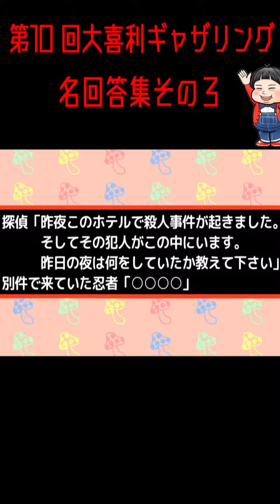【 大喜利 】第10回 大喜利ギャザリング名回答集 【その３】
"探偵「昨夜このホテルで殺人事件が起きました。
　　　そしてその犯人がこの中にいます。
　　　昨日の夜は何をしていたか教えて下さい」
別件で来ていた忍者「○○○○○」"

感想タグ

○メンバー
【美しきお題読み】

【無礼で無職】
藤吉(とうきち)